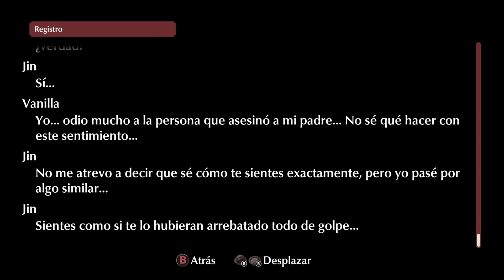Fuga: Melodies of Steel 2 #11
sueltale la pista y cantale la bicha xD -- Watch live